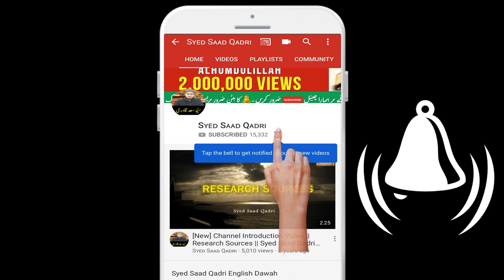Jannatiyon ka Khana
Khas Jannatiyon ka Khas Khana
Jannatiyon ka Khas Khana
In heaven people will eat bull
In heaven people will eat fish
heavn fish
heaven bull